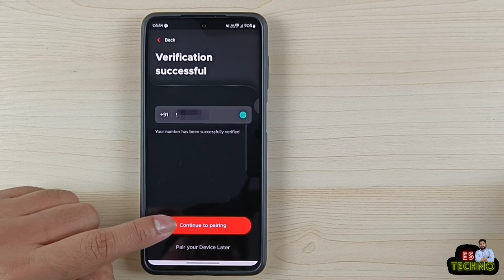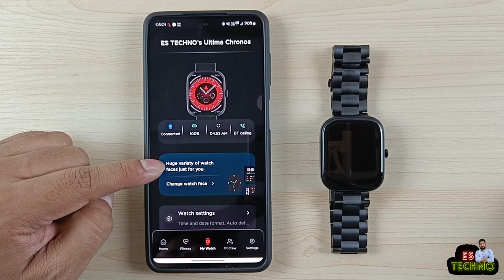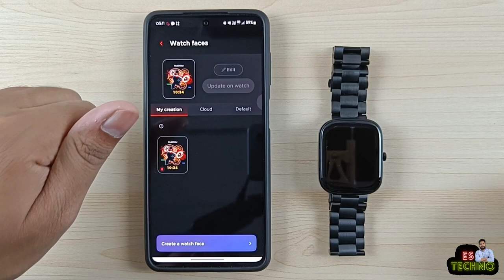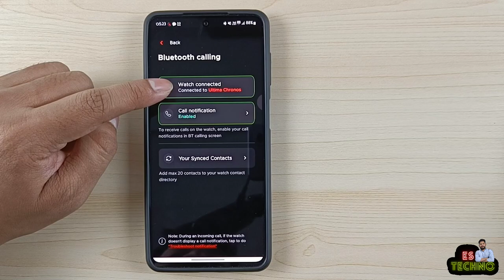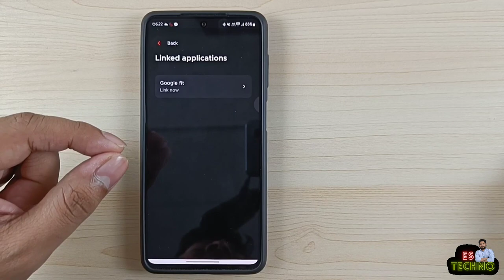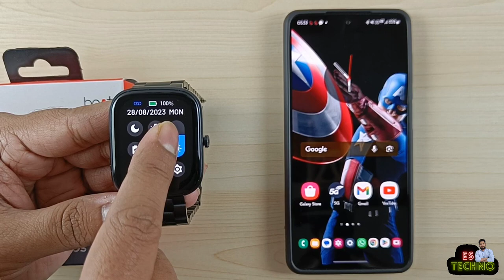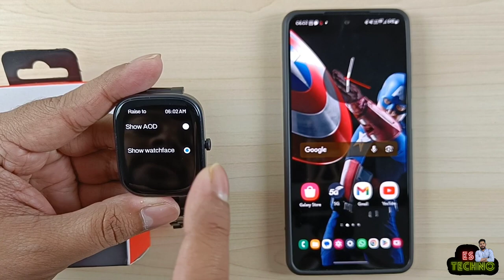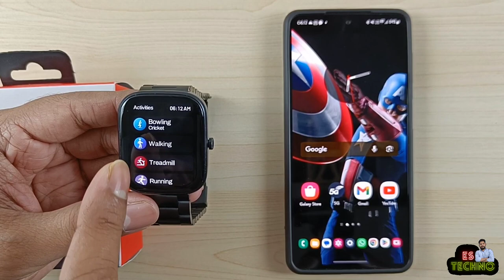Boat Ultima Chronos Smartwatch Full Setup Guide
00:00 Unboxing & Overview
01:14 Straps, Battery & Charging
01:51 Setup & Pairing With Smartphone
03:15 Notifications
03:52 Calling Preview
05:43 SMS Preview
06:17 WhatsApp Message Preview
06:49 Customize Watch Faces
10:09 Auto Heart Rate Monitor
10:47 Alarms & Reminder
12:03 Nudges
12:33 BT Call Settings
12:47 Add Contacts
13:15 Find My Watch
13:38 Weather Settings
14:05 Watch Control
16:20 Google Fit
16:38 Activities & Vitals Data
18:15 Live Sports Score Settings
19:29 Button Functions
20:03 Live Sports Score
20:13 Control Center
20:58 Bluetooth Calling Feature
21:36 Silent Mode
21:46 Raise to Wake & Bedtime Mode
22:08 Display Settings
22:31 AOD & Raise to Wake
24:09 Ringtone
24:31 Wake Gesture
24:41 Vibration
24:51 DND & Bedtime Mode
25:06 App View
25:22 System Menu
25:59 Shortcut Widgets
26:15 Music Player
26:46 Weather
26:57 Notifications
27:06 Workout Modes
27:49 Camera Control
28:20 Voice Assistant
28:37 Alarm
29:00 Tools
29:12 Find Phone
29:35 Outro